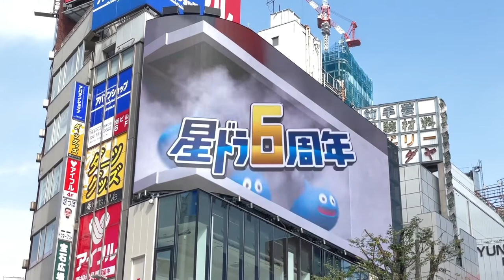Giant 3D King Slime Digital Billboard Shinjuku DRAGON QUEST OF THE STARS 6th Anniversary 星のドラゴンクエスト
₍Ꙭ̂₎ 👑 ₍Ꙭ̂₎ Sources ₍Ꙭ̂₎ 👑 ₍Ꙭ̂₎